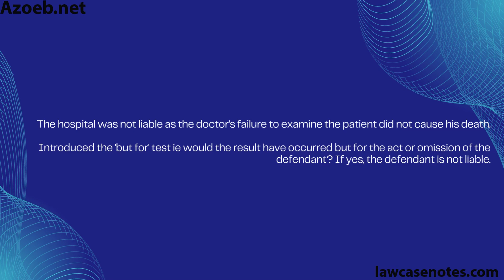Barnett v Chelsea & Kensington Hospital [1969] | Tort law | law case notes